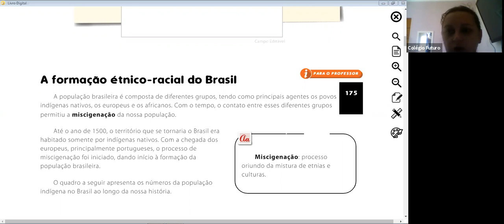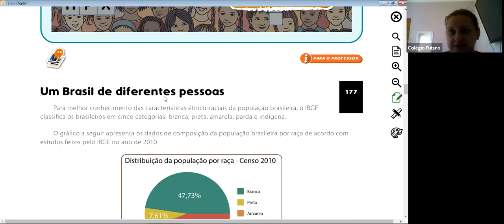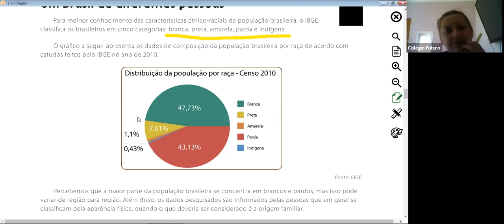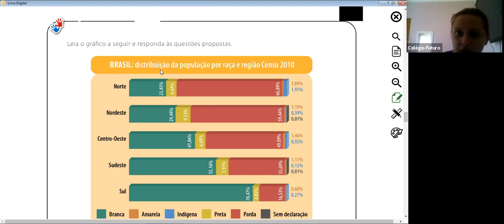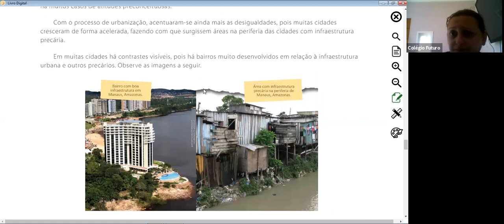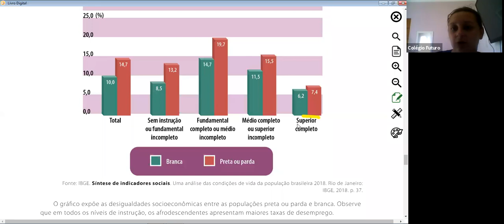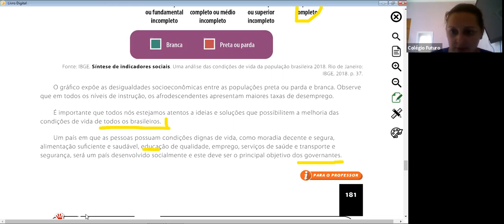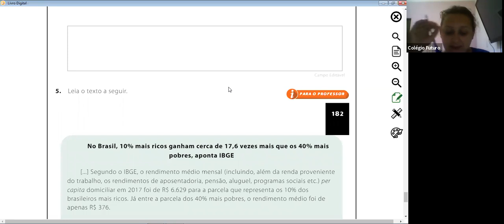Video Aula - 5º ano - 03/09/2020